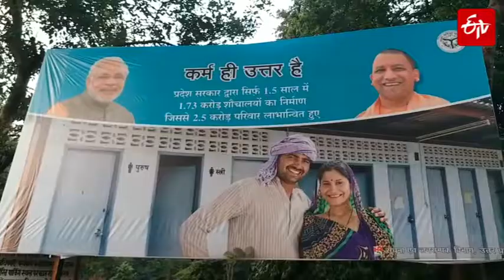"कर्म ही उत्तर है" के बहाने वोटरों को साधने में जुटी BJP